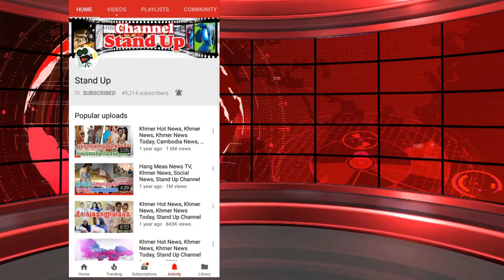ដំណឹង​ក្តៅៗ មិន​គួរ​ធ្វើ​បែប​នេះ​ទេ​!! យក​ស្រី​យួន​លក់​ថ្នាំ​ញៀន​ធ្វើធ្នាក់ ចាប់ពលរដ្ឋ, Stand Up